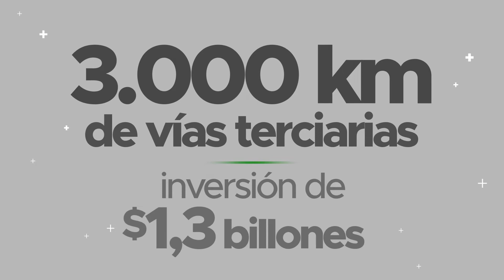El Presidente Hoy: "Es imperativo encontrar una salida pacífica a la crisis venezolana"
El Presidente Hoy: "Es imperativo encontrar una salida pacífica a la crisis venezolana": Presidente Santos - 31 de marzo de 2017